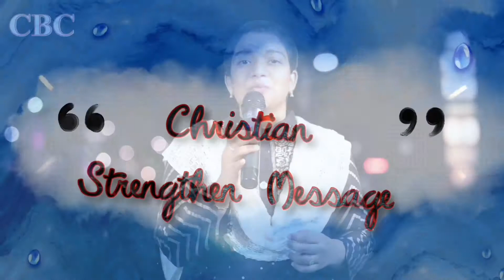Christian Strengthen Message by Dr. Hadassah